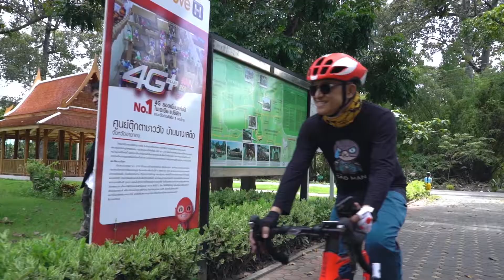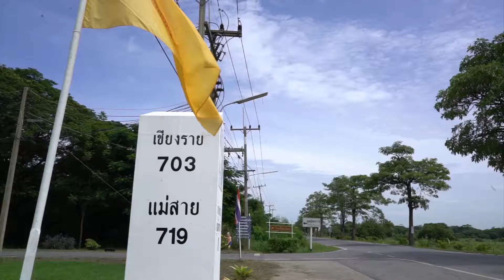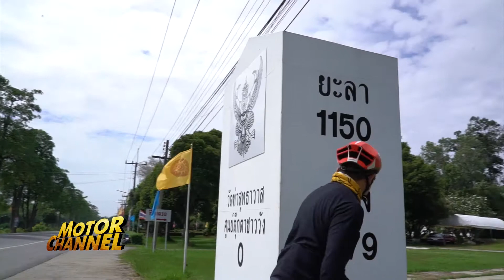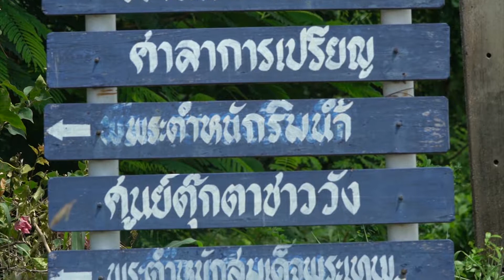Motorchannel: ชุมชนบ้านวัดตาลเหนือ 1| 08 ก.ย. 61